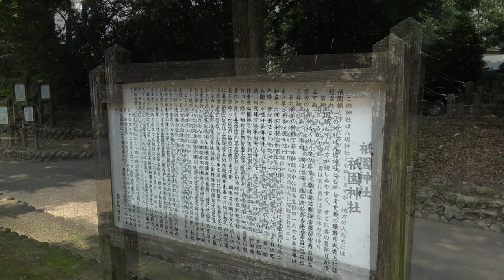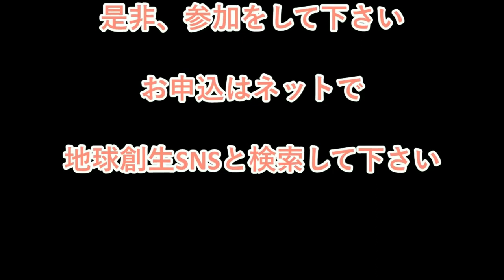2019九州「天皇魂納め神事」part10 都満神社の女性達の思いに感謝の巻 地球創生総会〜 天無神人（アマミカムイ）地球創生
2019年に行った、九州神事シリーズを公開します。

⭐️天無神人イベント情報⭐️
天無神人の講座、レッスン、交流会は毎月行なっております。
イベント情報はこちらをご覧下さい。

🎦他にどこにもない真実の情報はこちら！‹天無神人の「学べる動画 講座」定額見放題›🎦